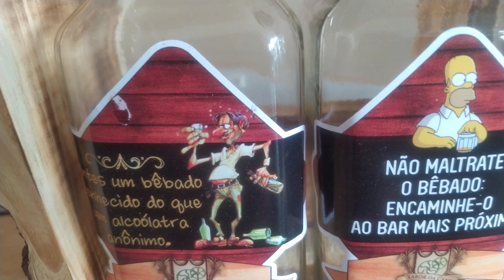De tudo gente